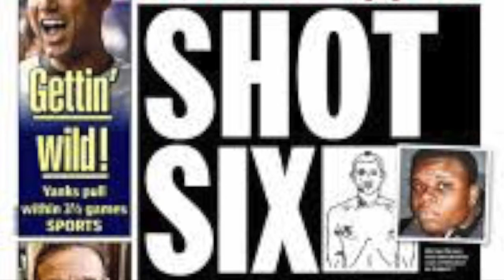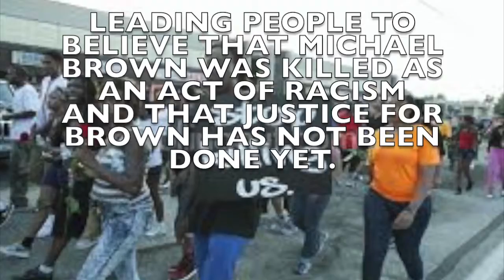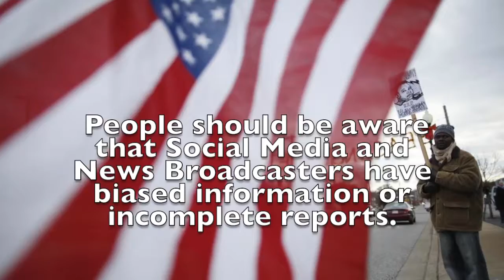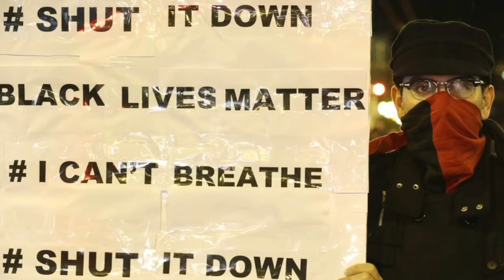Documentary on Ferguson and New York Riots